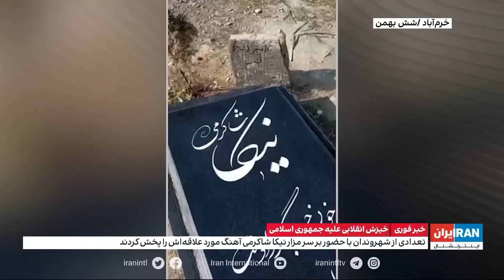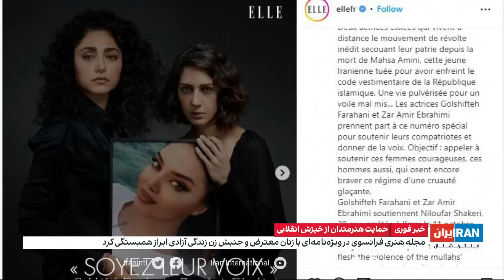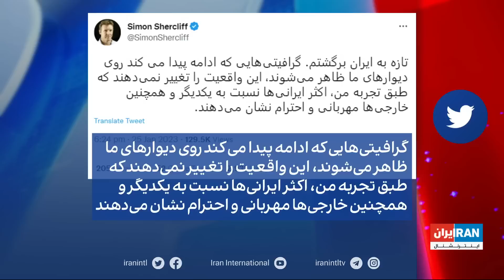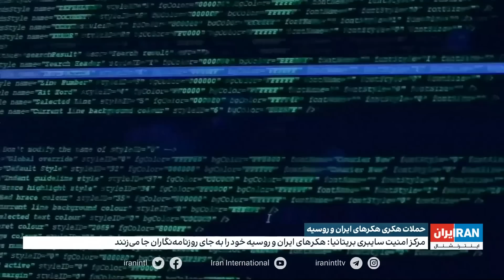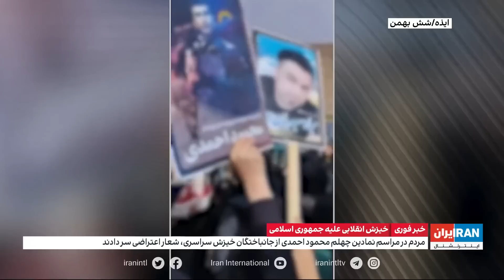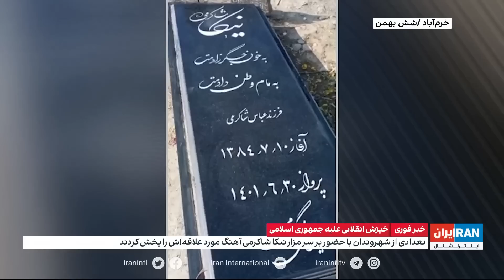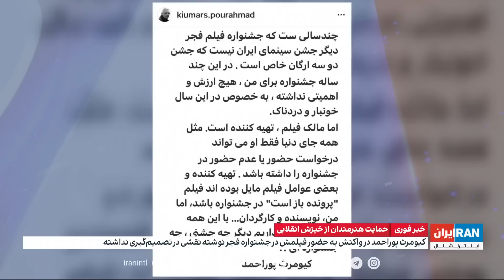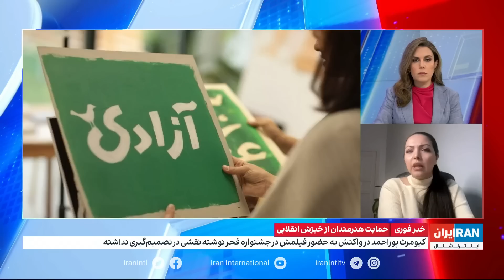پوشش ویژه خبری خیزش انقلابی ایرانیان علیه جمهوری اسلامی: پنج‌شنبه ۶ بهمن